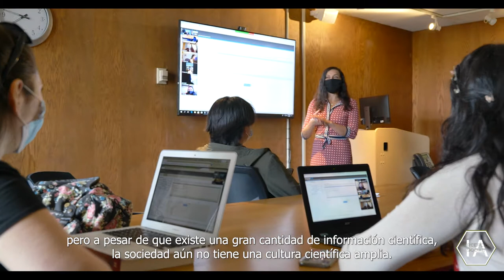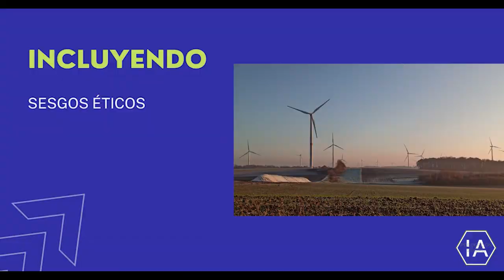Presentación del proyecto La Percepción social de la Inteligencia Artificial en España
Video-Presentación del proyecto nacional La Percepción social de la Inteligencia Artificial en España, desarrollado por el Observatorio de los Contenidos Audiovisuales.